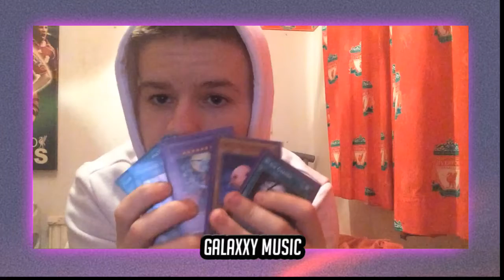How Did My First Duel Go? (Yu-Gi-Oh)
My first Yu-Gi-Oh duel didn’t go as well as I thought it would go, I made a lot of mistakes and today I talk about them and explain to new Yu-Gi-Oh players how to summon and use spell/trap cards!